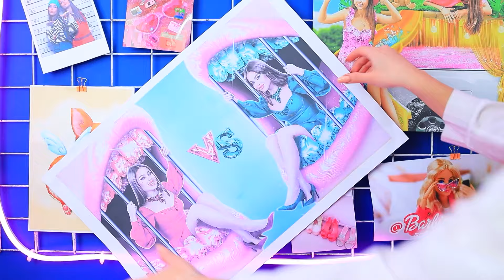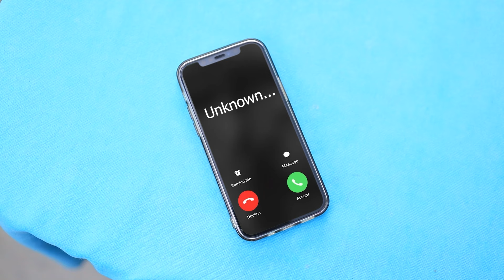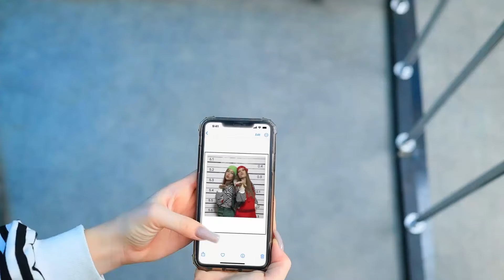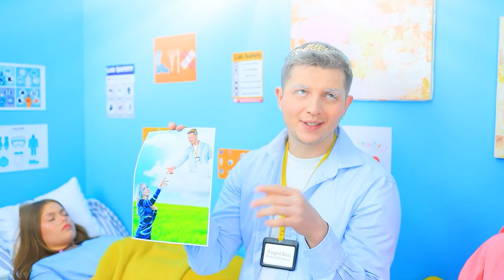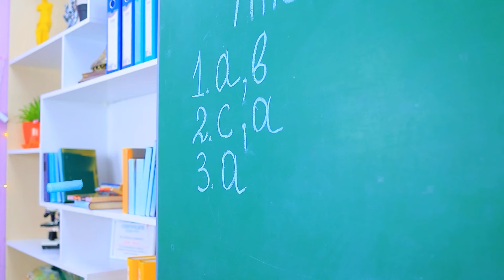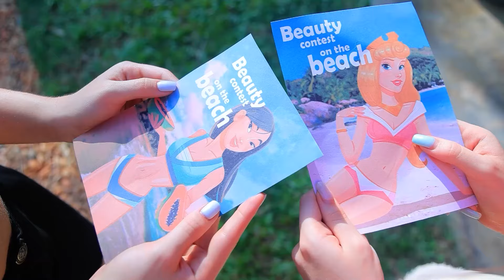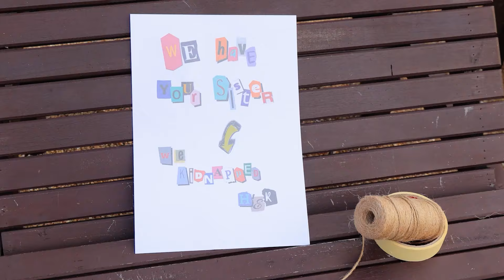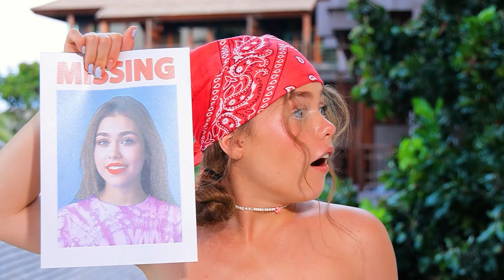Близняшки в колледже! Как стать популярным в колледже!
В этом весёлом видео вы увидите, как близняшки начинают свою жизнь в колледже и пытаются стать популярными! Мы покажем забавные ситуации, полезные советы и хитрости, которые помогут выделиться и завоевать внимание в новом окружении. Узнайте, как стиль, уверенность и общение могут сделать вас звездой колледжа! Присоединяйтесь к нашим близняшкам в этом весёлом приключении!